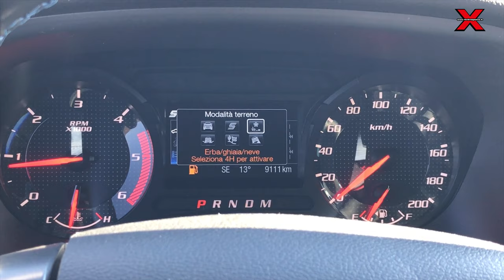Ford Ranger Raptor - Hard off road test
Ecco l'ultimo pick up dell'Ovale Blu, sviluppato dal reparto Ford Perfomance. Avrà passato indenne il nostro severo test?

Tester: Giancarlo Tiberi
Testo: Francesco Fatichenti - Antonio Papalia
Riprese: Stefano Di Giovambattista
Montaggio e voce: Antonio Papalia